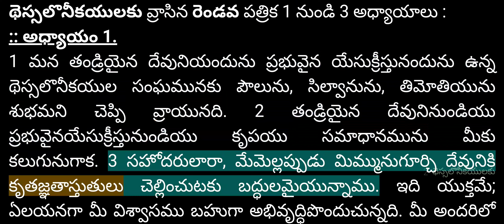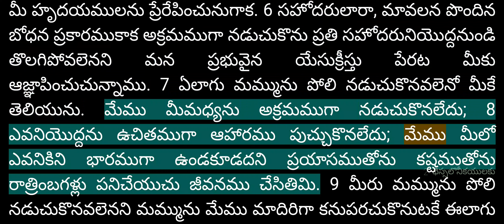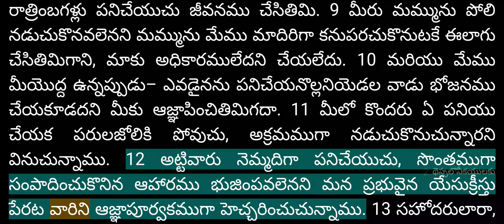Video Bible - Telugu - 53_2 థెస్సలొనీకయులకు (2 Thessalonians) Chapters 1 to 3 - Female - R2160T200